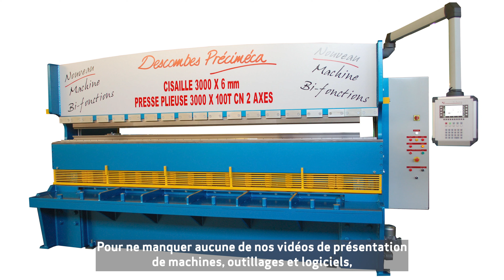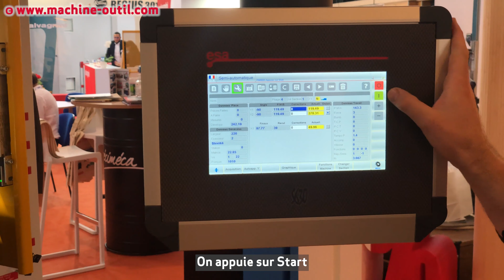Combiné cisaille presse plieuse longeur 3000 mm épaisseur de tôle 6 mm - Descombes Préciméca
*** Plus d'Actualites machines, Logiciels, Outillages:
Interview d'Antonin FORTIN de DESCOMBES PRECIMECA.